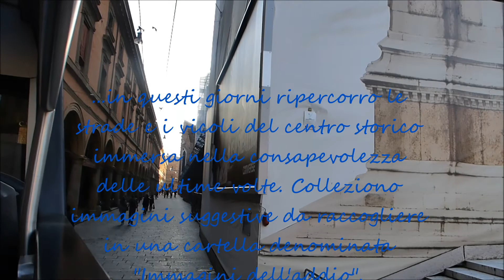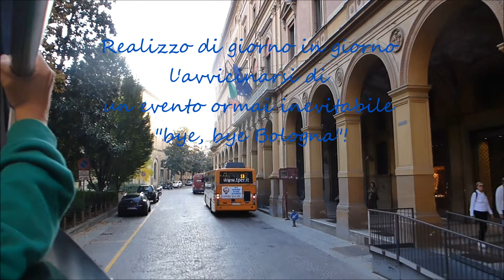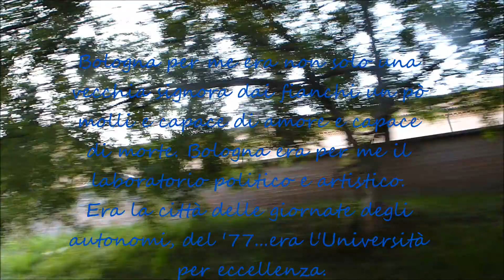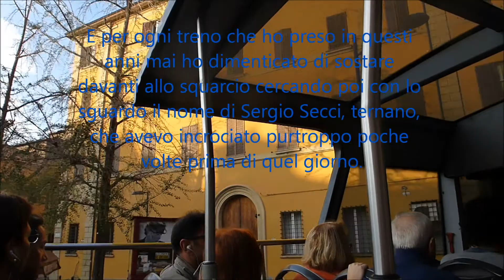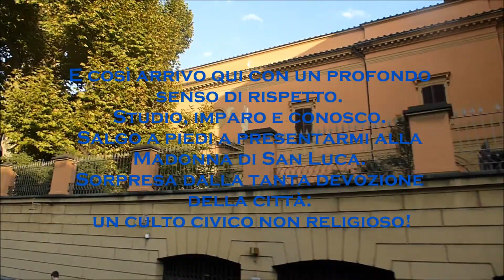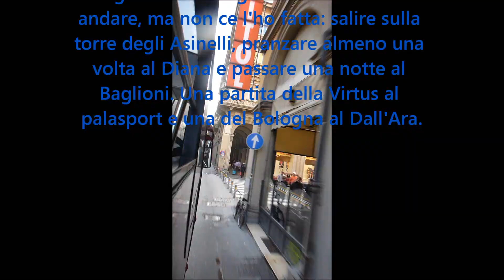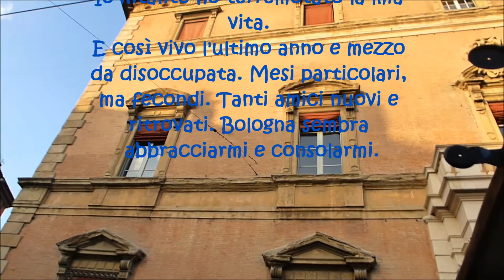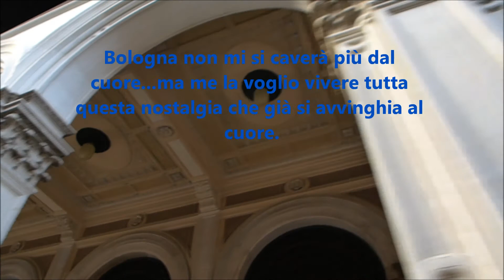Bye Bye Bologna